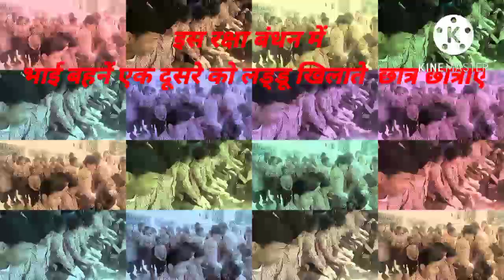St. XAVIER'S MISSION SCHOOL RAMPUR